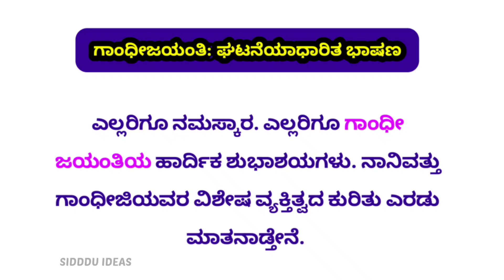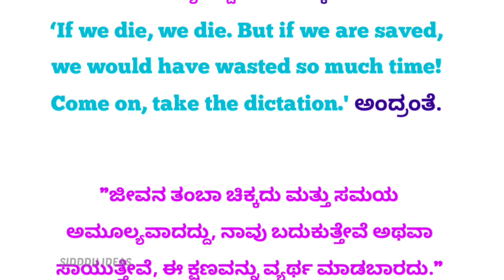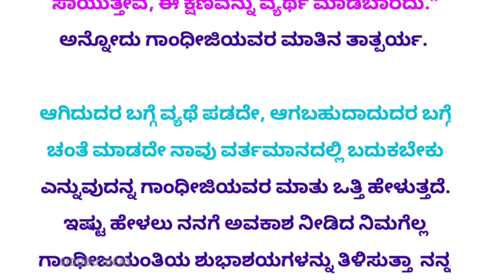ಗಾಂಧೀಜಯಂತಿ | ಘಟನೆಯಾಧಾರಿತ ಭಾಷಣ | Gandhi Jayanti Unique Speech